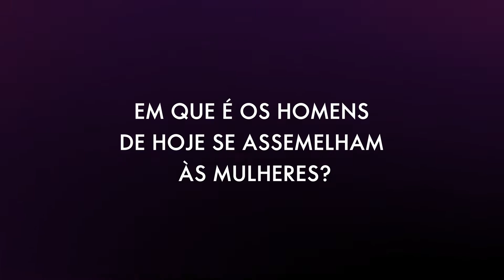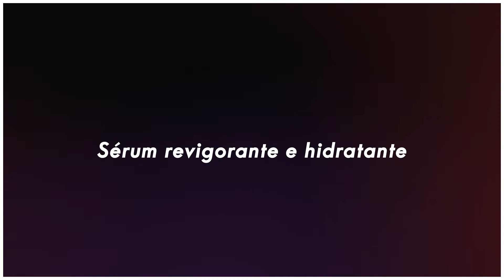Oriflame Portugal - NovAge Man